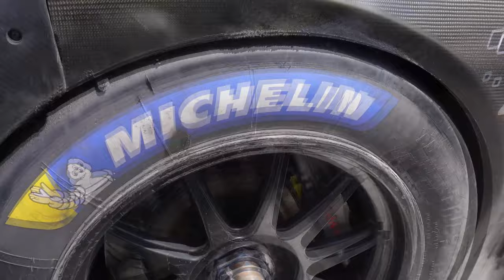🔥Une JOURNÉE Au CIRCUIT où Tous Les RÊVES se RÉALISENT🔥(Paul Ricard) C'est carrément INCROYABLE💥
J'espère que ce petit vlog vous aura plu.
Dites-moi dans les commentaires d'autres idées de vlog que je pourrais faire.

Rejoint moi sur INSTAGRAM

Lets go 1000 abonnés vous pouvez le faire j’ai confiance en vous.

Graphiste : MATHIS